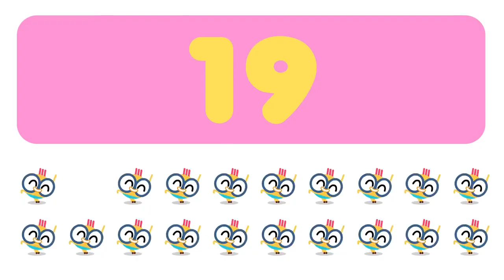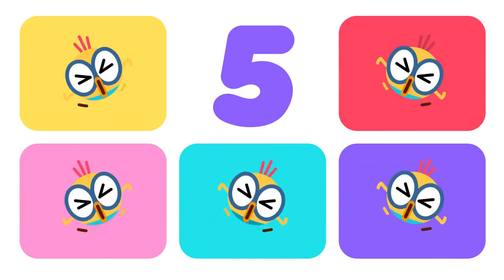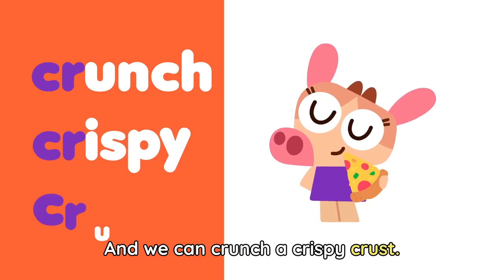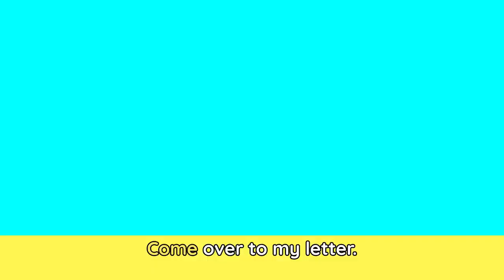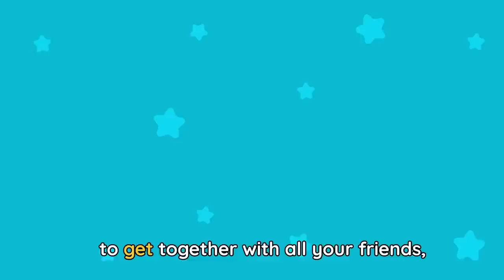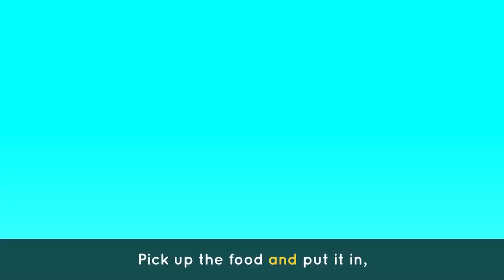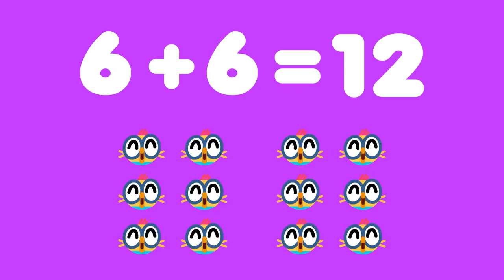SCIENCE WITH BILLY 🔬🐤 Songs & Cartoons | Science for kids | Lingokids